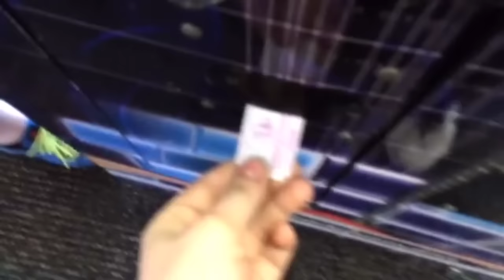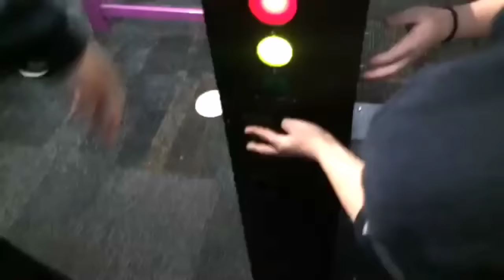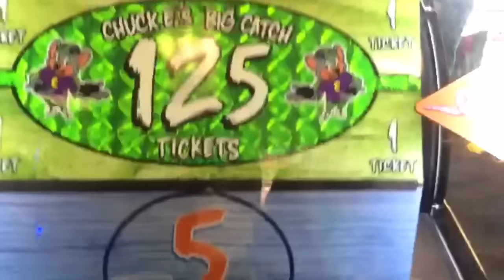Chuckee Cheese vlog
Wassup wasgood wazpoppin 30 likes